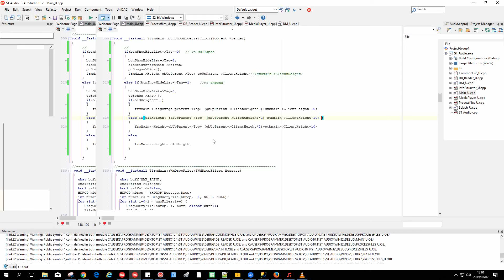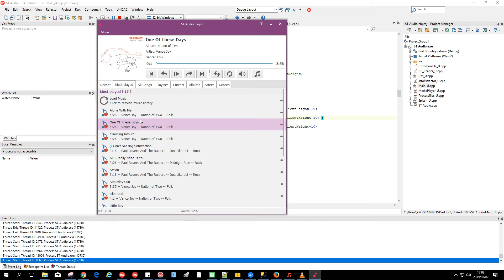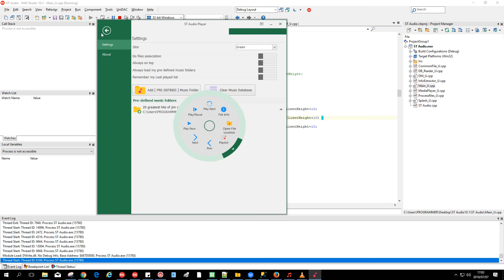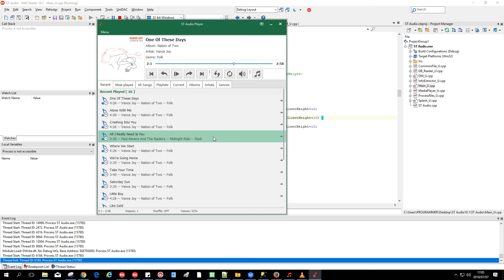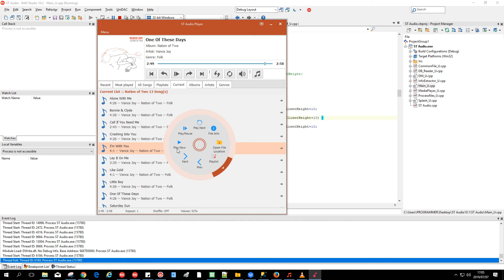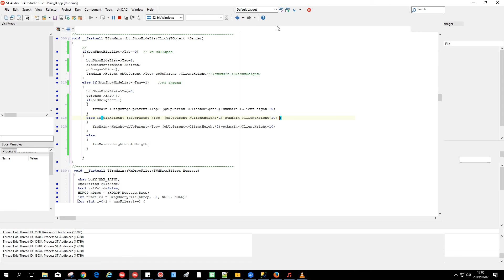ST Audio Player is now usable. Lets check how it performs.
ST Audio Player [RE]
This is not an official release, I still have a lot to implement.
Developed in C++